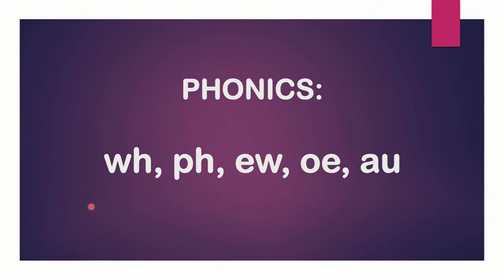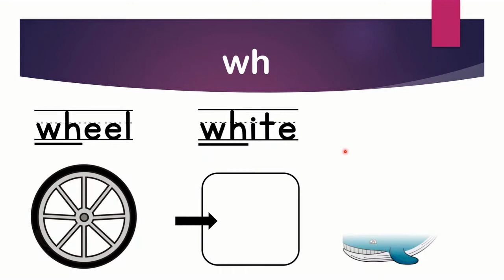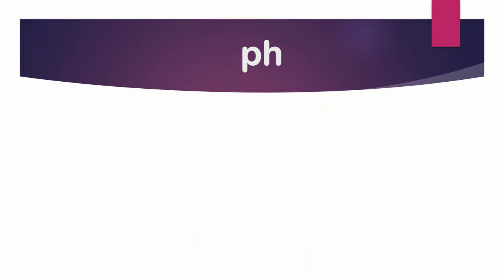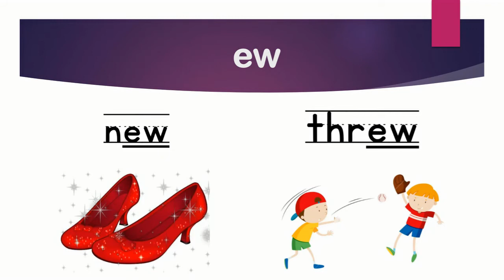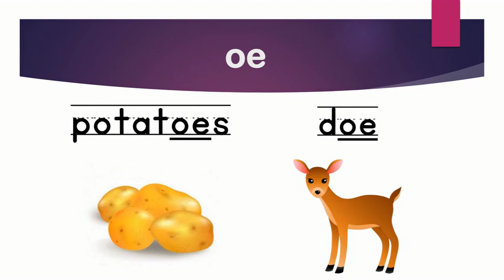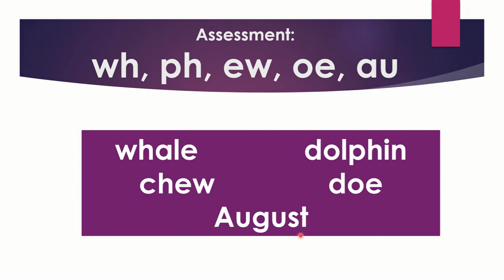Phonics wh, ph, ew, oe, au